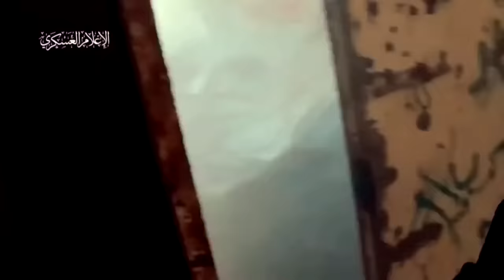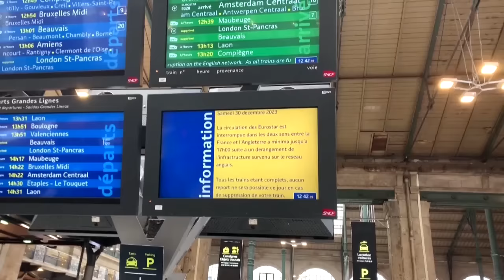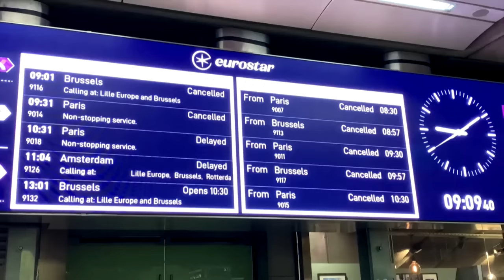Une attaque ukrainienne aurait fait au moins 18 morts et 111 blessés en Russie - reportage